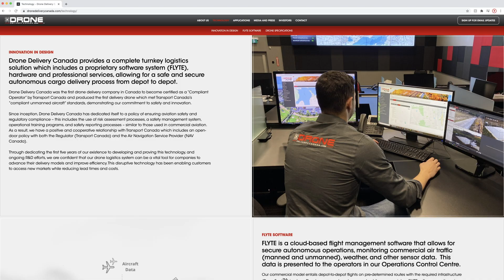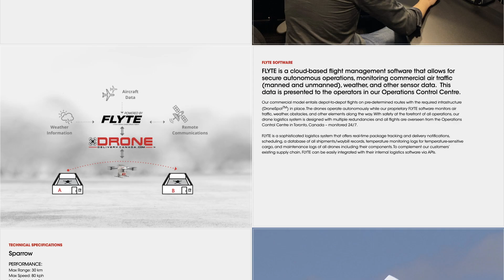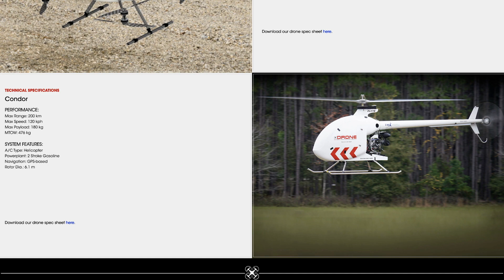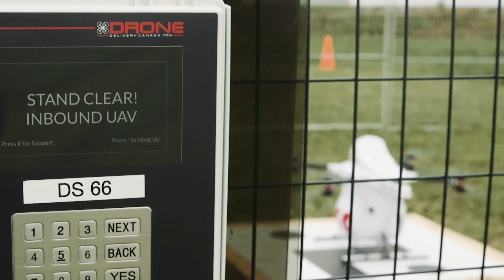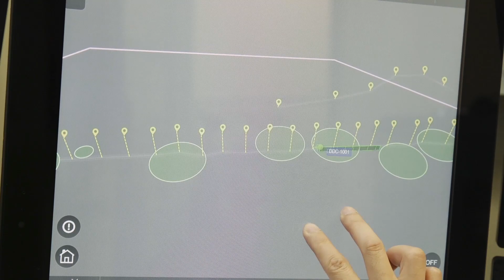Drones and Industry: Exploring the Ways Drones are Changing the World - with Drone Delivery Canada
The transcript, alternate formats and accessible version of this video are available on the Transport Canada